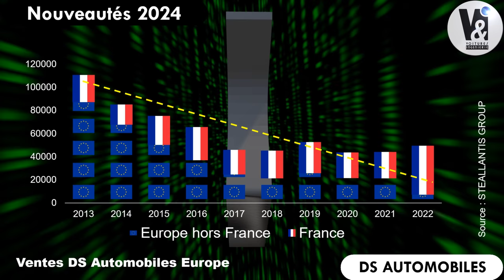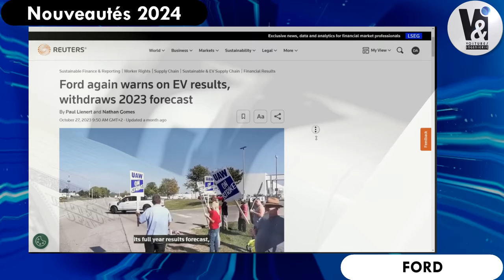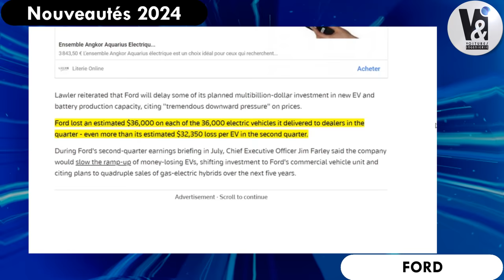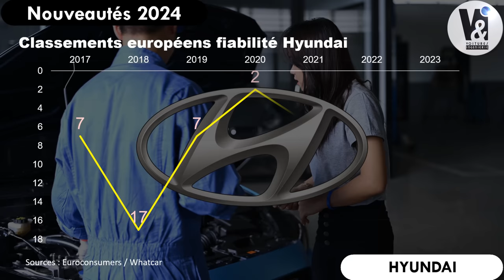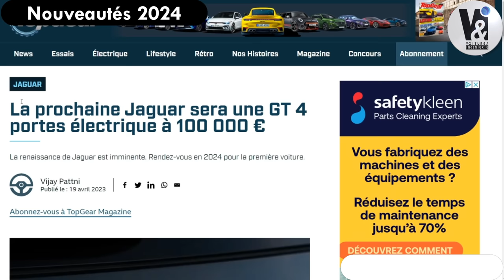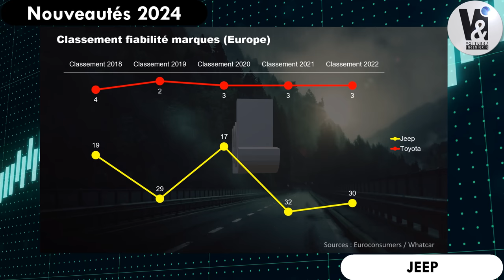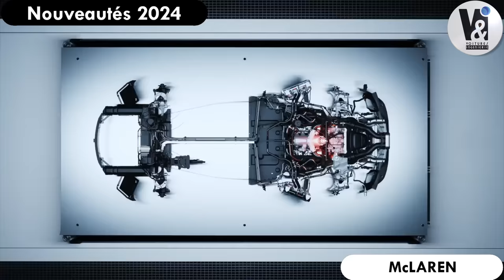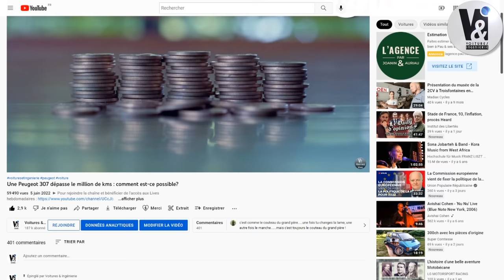Rions Ensemble : 2024 Toutes Les Merguez A Venir (Episode 2)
"" Les nouveautés automobiles attendues pour l’année 2024 confirment les 3 tendances observées ces derniers millésimes :
• De l’adipeux
• De la bétaillère
• De l’aspirateur à roulette"

► Pour soutenir financièrement la chaîne de manière à ce qu’elle puisse continuer à fournir des informations libres de tout conflit d’intérêt. Merci à vous ! :